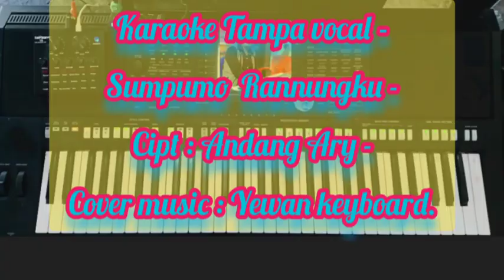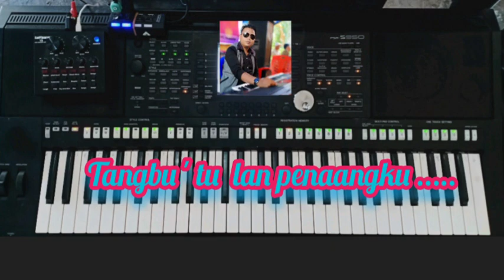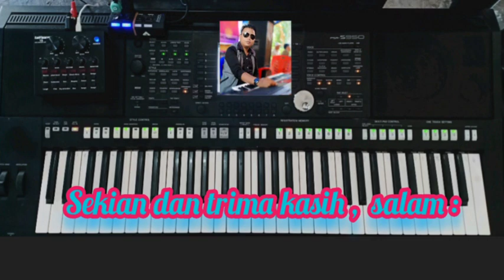KARAOKE TAMPA VOCAL ,SUMPUMO RANNUNGKU , COVER MUDIC ,YEWAN KEYBOARD.